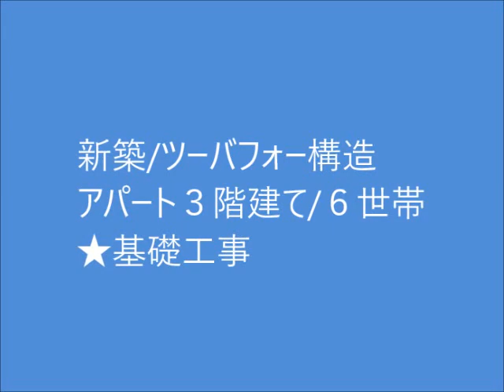三鷹市 リフォーム アパート新築Ｎ邸 基礎工事 鉄筋 ベタ基礎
古宇田ホーム(有)　三鷹市大沢5-21-5
リフォーム後1～５年保証致します。不具合等につては迅速に対応致します。